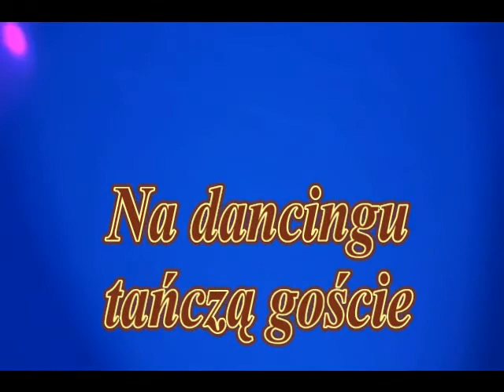Na dancingu tańczą goście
Autor klipu i nucacy: Jerzy Broc.